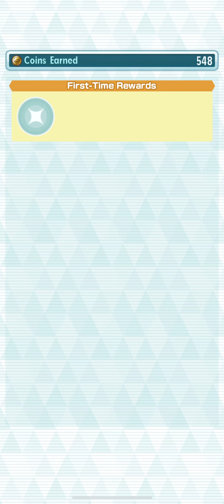Pokemon Masters - Battle Villa: Challenge Sawyer - Hall 15 (September 2020) - Single Player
Notes:
- Using maxed 2 star fighting bracelet/fighting bandana/flying pin gears.
- Marshal & Conkeidurr
   * Sync Grid: None.
- Phoebe & Dusclops
   * Sync Grid: None.
- Skyla & Swanna
   * Sync Grid: Potion Master Healer/Potion MP Refresh/Take Flight MP Refresh/Fanfare/Gust MG Refresh.
- Tactics Feature Settings: (1)Dusclops (2)Swanna (3)Conkeidurr